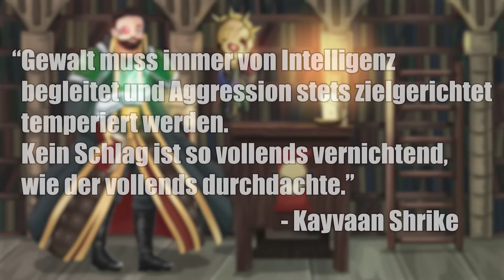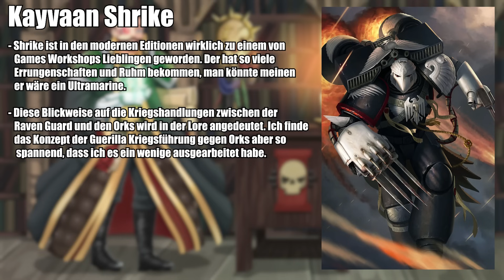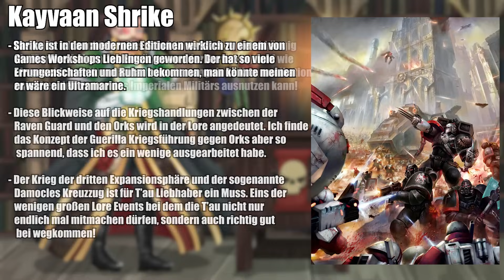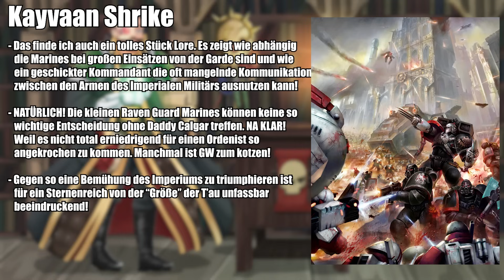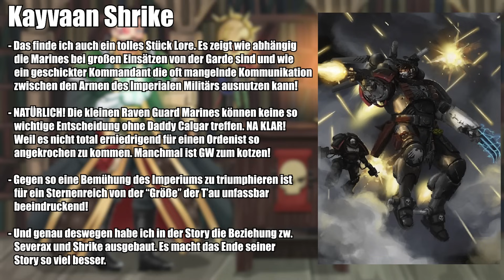MEISTER DER SCHATTEN - Kayvaan Shrike | Warhammer 40k Lore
DER Charakter der Raven Guard, bekommt endlich seinen Auftritt in der Lore Reihe!

Ich streame auf Twitch!